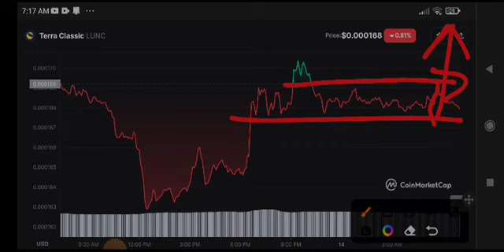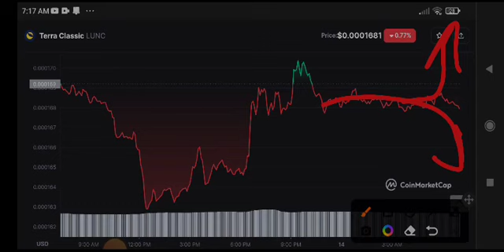Terra Classic Price Prediction! Lunc News Today